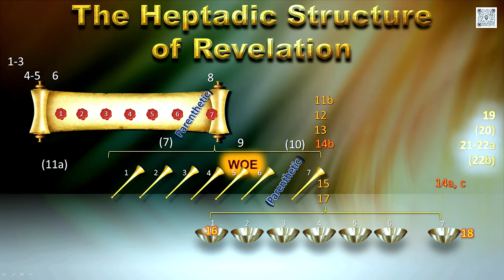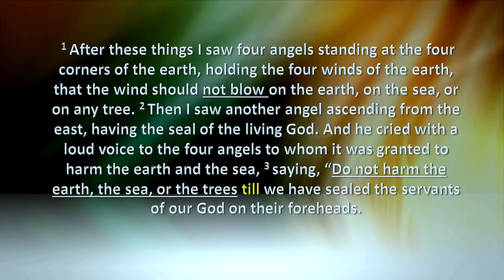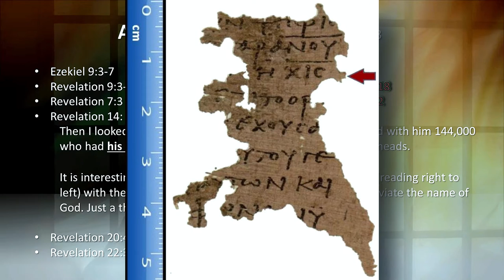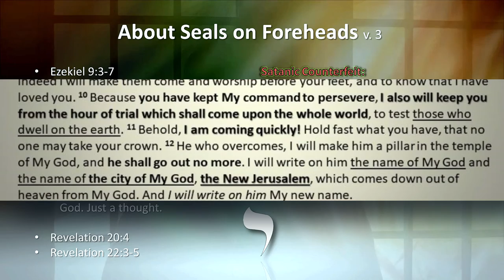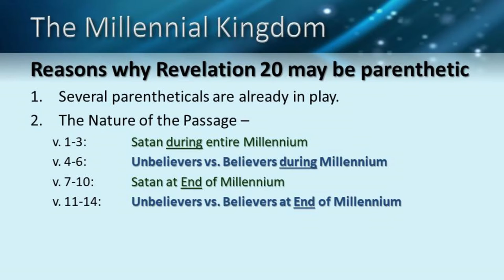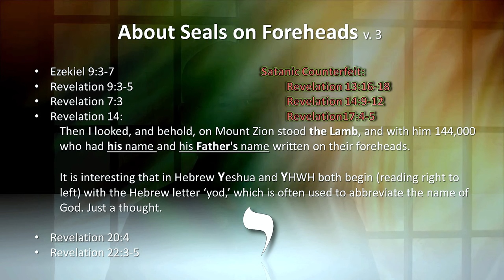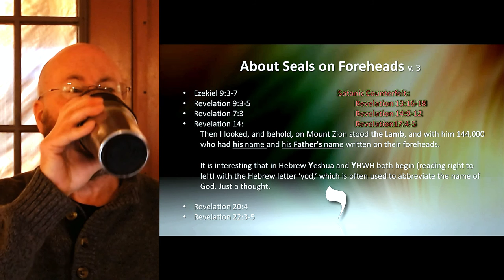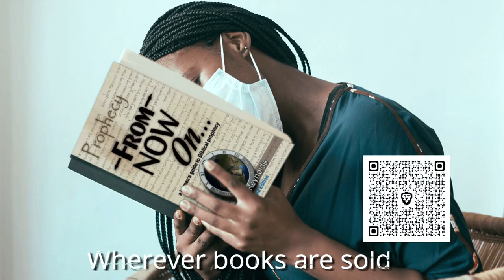Revelation Session 19 - Forehead Seals and Marks (Chapter 7) 144,000 Pt 2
Part 2 of Revelation 7 takes a look at the 144,000 and the Seal of God on their foreheads, the seal of God on those in chapter 9, some sealed in Ezekiel 9 and the differences in Seals and Marks in the Beast system with Antichrist possessed by Satan.